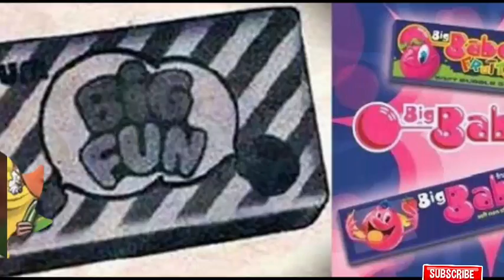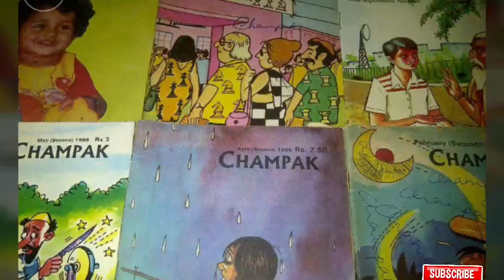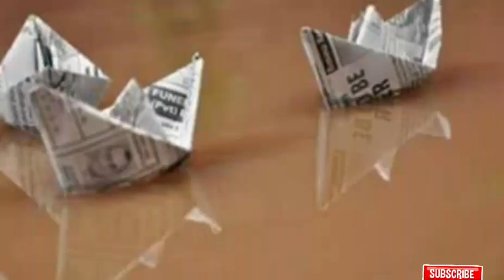Only 80's and 90's Children will remember these..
Photos to take you every Indian child past